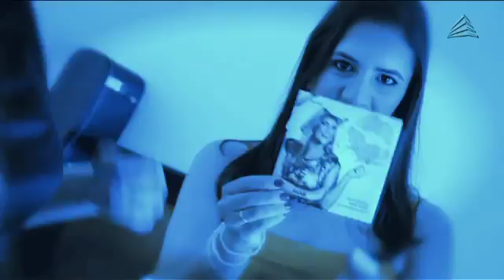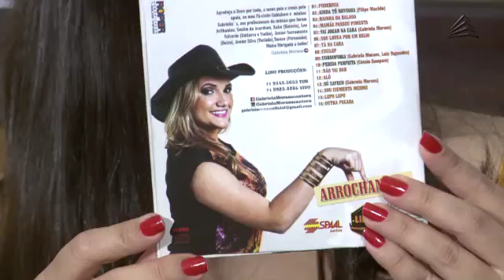Artista Convida com a Rainha do ArrochaNejo Gabriela Moraes